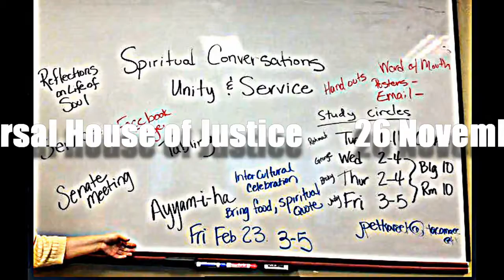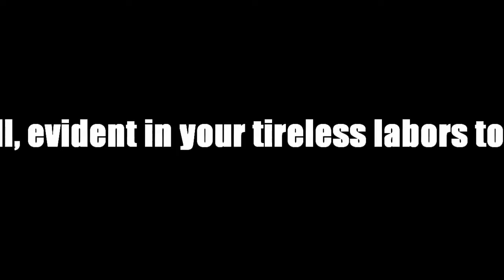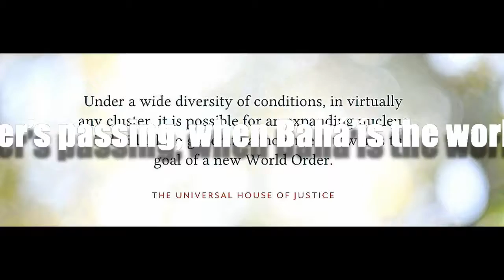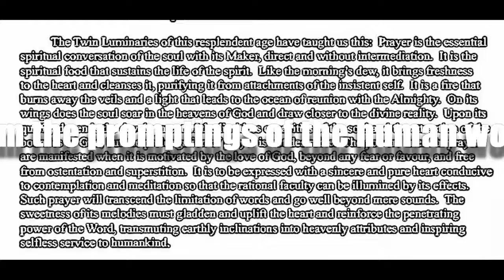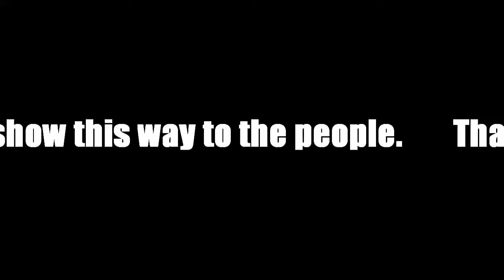Baha'is of Tacoma & vicinity / UNIVERSAL HOUSE OF JUSTICE Message of 11/26/18 / SLOW SCROLL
UPDATED DESCRIPTION 1/11/22 -- This video collage catches the spirit of the Pierce County WA Baha'i community as one 25 year cycle of growth was moving to a close and before a new 25-year cycle was to begin. Published Mar 9, 2019, this shows our community life before the pandemic. Wanna know who we are, you can see glimpses here -- and see, too, via the scrolling text what moves us to action. I particularly love the music track that goes with this, so AUDIO UP.  Here is the text of the scrolled message.

THE UNIVERSAL HOUSE OF JUSTICE

26 November 2018

To the Bahá’ís of the World

Dearly loved Friends,

In this season, from the Day of the Covenant to the commemoration of the Ascension of ‘Abdu’l‑Bahá, every Bahá’í heart is stirred by remembrance of Him Who is the Mystery of God, the Centre of Bahá’u’lláh’s impregnable Covenant, the Mainspring of the Oneness of Humanity, the embodiment of every Bahá’í ideal, the Most Mighty Branch of God whereunder all can find shelter. May His boundless love and tender solicitude give you reassurance and sustenance as you strive to fulfill the trust He bestowed upon you in His Testament and His Divine Plan. At night in that hallowed room in His home where He departed this life for reunion with His beloved Lord, we will testify to your fidelity to His call, evident in your tireless labors to create a refuge for humanity at this moment of increasing injustice and affliction.

Three brief years remain until the centenary of the Master’s passing, when Bahá’ís the world over will gather and take account of the distance traversed over the first century of the Formative Age. May His loved ones, individually and collectively, little by little and day by day, increasingly embody His counsels: to be united in the Cause and firm in the Covenant; to avoid calumny and never speak ill of others; to see no strangers but regard all as members of one family; to set aside divergent theories and conflicting views and pursue a single purpose and common goal; to ensure that the love of Bahá’u’lláh has so mastered every organ, part, and limb as to leave no effect from the promptings of the human world; to arise with heart and soul and in one accord to teach the Cause; to march in serried lines, pressed together, each supporting the others; to cultivate good character, perseverance, strength, and determination; to know the value of this precious Faith, obey its teachings, walk in this road that is drawn straight, and show this way to the people.

That you may fulfill His highest expectations, we pray for each of you.

[signed: The Universal House of Justice]